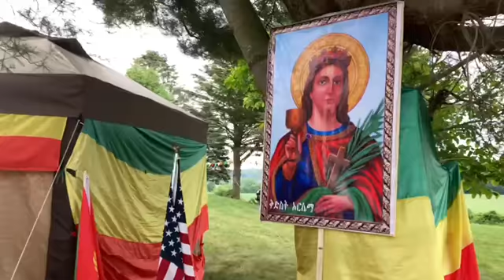ቅድስት አርሴማ ገዳም ሜሪላንድ...